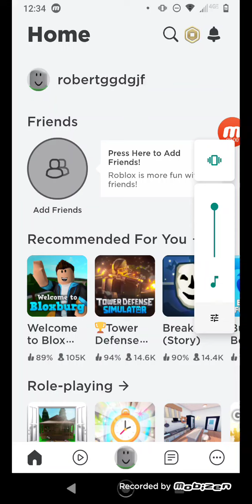playing goofy runner in Roblox